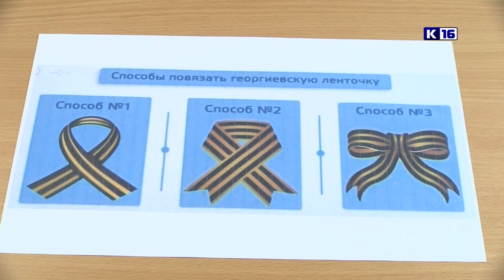Акция «Георгиевская ленточка»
Символ памяти и воинской славы. В клубе «Здоровье» прошёл обучающий мастер-класс по проведению Всероссийской акции «Георгиевская ленточка».